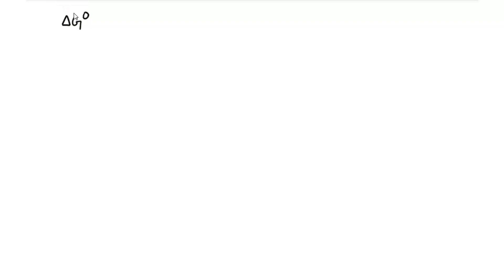Consider the following equilibrium reaction and its acid ionization constant: HCIO (aq) H2O (l) H3O…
Consider the following equilibrium reaction and its acid ionization constant: HCIO (aq) H2O (l) H3O+ (aq) + CIO- (aq). The acid ionization constant, Ka, is 2.9 x 10^-8 (at 25 Â°C). Given that the standard equilibrium constant, K, is 2.9 x 10^8, what is the standard Gibbs Free Energy of reaction, Î”GÂ°rxn, for the reaction above at 25 Â°C? A. Î”GÂ°rxn = 3.6 kJ/mol B. Î”GÂ°rxn = 420 kJ/mol C. Î”GÂ°rxn = 436 kJ/mol D. Î”GÂ°rxn = 19 kJ/mol E. Î”GÂ°rxn = 43 kJ/mol